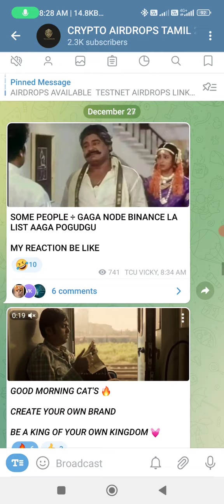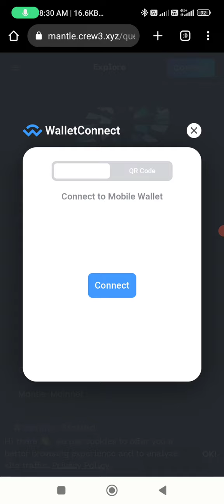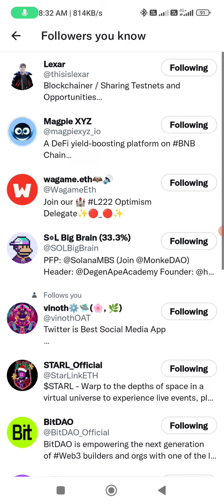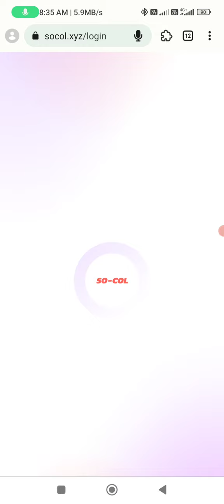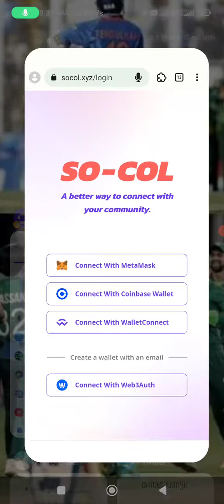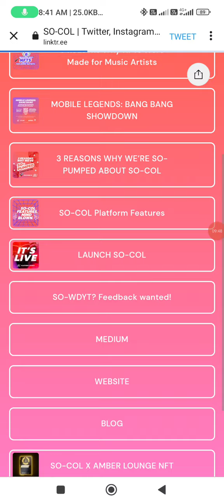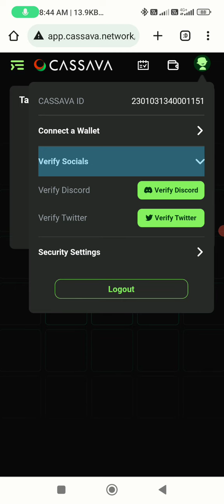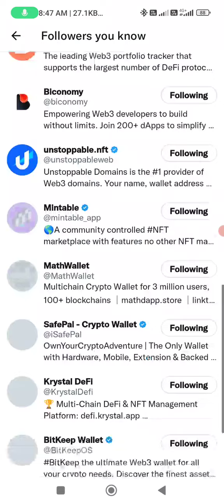MANTLE AIRDROP| CASSAVA NFT | CRYPTO AIRDROPS TAMIL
AIRDROP LINKS

JOIN DISCUSSION GROUP FOR DOUBTS